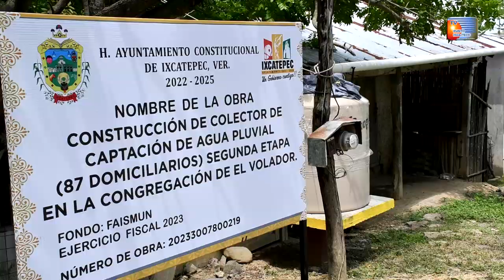87 FAMILIAS DE EL VOLADOR IXCATEPEC CUENTAN CON COLECTOR DE AGUA PLUVIAL